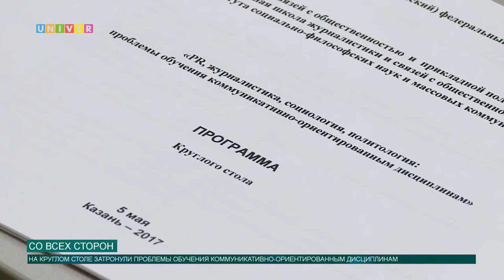Со всех сторон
В Высшей школе журналистики и медиакоммуникаций КФУ прошёл круглый стол.